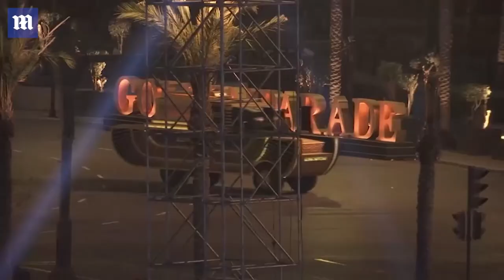Egypt parades royal mummies en route to new museum